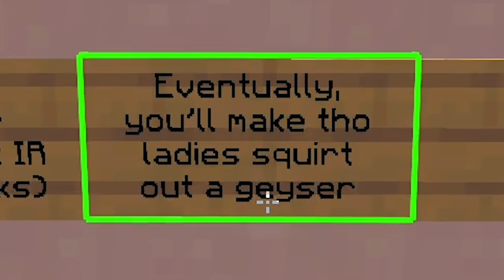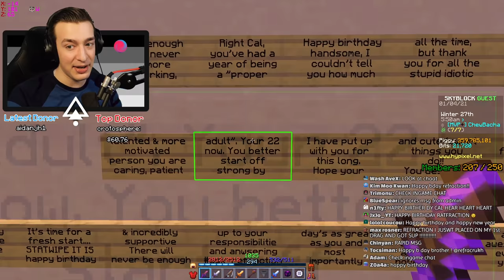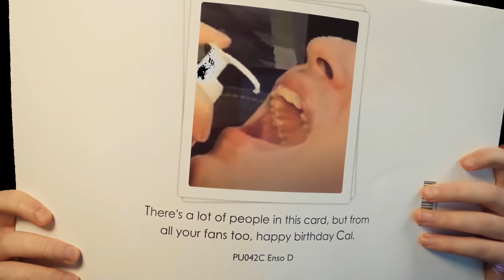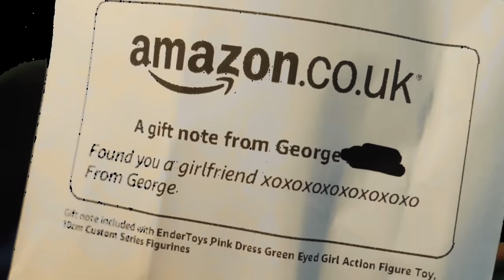So a Hypixel ADMIN Mailed Me a Gift...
► thanks everyone for such a dope birthday stream - everyone except Rapid ❤

► Extra Info:
Server IP: mc.hypixel.net